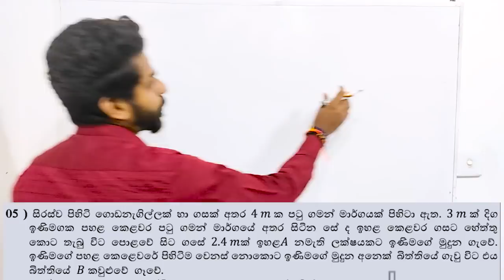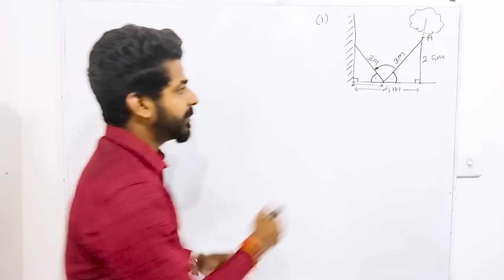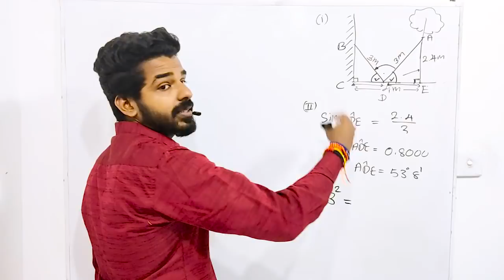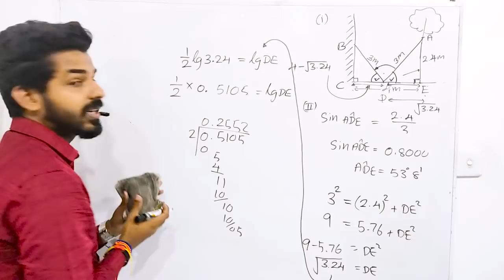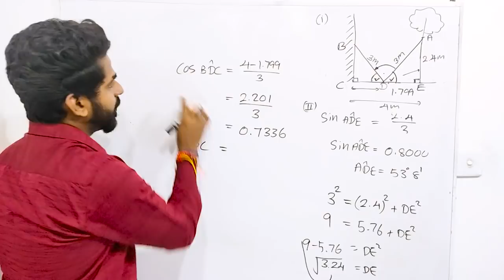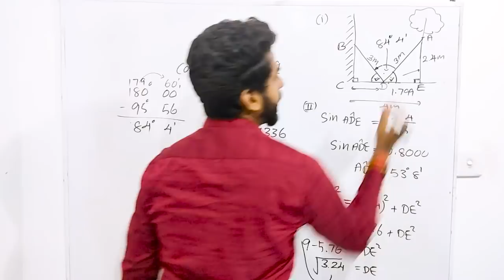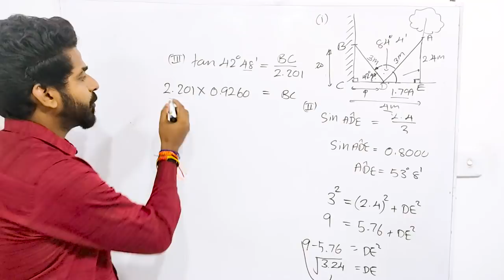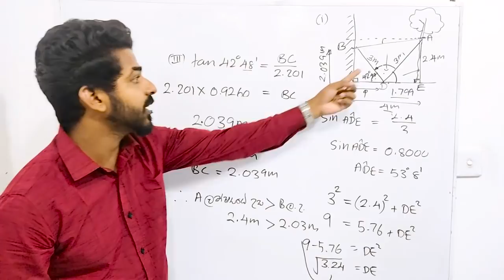guessing question mathematics | 2022 may OL | anumana prashna maths | Thrikona mithiya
හැමෝම මේ පාඩම් මාලාවේ එන හැම වීඩියෝ එකක්ම බලන්න ප්‍රයෝජනවත් වෙනව හැම කෙනෙකුටම.ලයික් කරන්න ශෙයා කරන්න සබ්ස්ක්‍රයිබ් කරන්න

Special problem of mSpecialathematics | Anumana prashna 2022 may OL | guessing questions | ganitha papers OL
ගණිතයට A එකක් ගන්න නම් අනිවාර්යෙන් හදන්න ඕන ගැටළුක් මෙන්න | Anumana prashna | OL maths 2022 මැයි

Paper 2

Q1

Palaweni paper eke B kotase pasweni gaana thamai ada sakachcha kranne. Mekedi sakachcha kranne sambawithawa / probability  question ekak. Kattiyata godak wedagath wei me getaluwa OL exam ekedi.

Samagami_Samikarana
Samikarana
Equations
simultaneous_equations
Ganithaya
2022OL